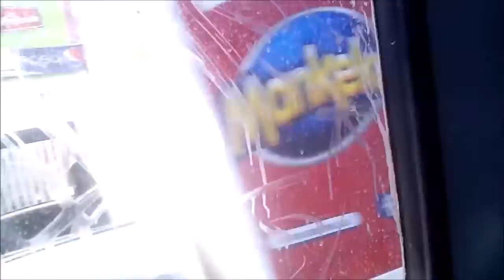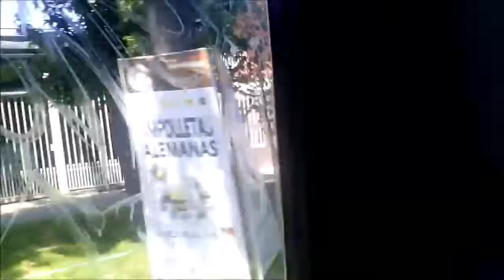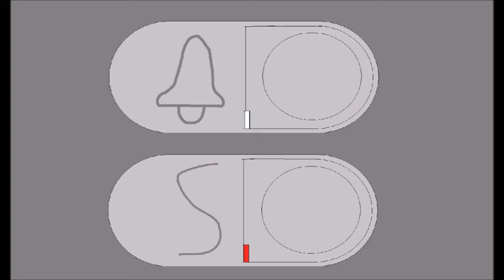mondego aufzug Im Bus gereist Artikulierter Volvo gran viale marco polo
Alsace Unternehmen